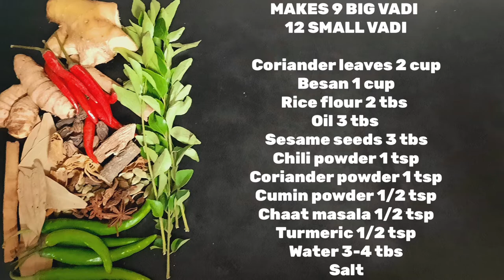How to make Crispy Kothimbir Vadi at home | कोथिंबीर वडी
Kothimbir vadi can be done as steam kothimbir vadi and deep fry crispy kothimbir vadi. This video teaches you how to make the perfect kothimbir vadi recipe. It's a mouthwatering Maharashtrian dish.

Learn how to make a delicious and easy kothimbir vadi recipe with step-by-step instructions.

Coriander is one of the most commonly used vegetables in India and is used frequently in many of our traditional and regional cuisines. It is used as a spice and in cooking. The most commonly used form is cilantro or mint leaves. The seeds and stem of the plant are also used. The seeds are usually used whole and maybe roasted or ground. The stem is often used whole and sometimes boiled. The leaves are used raw or cooked. The seeds are usually used whole and maybe roasted or ground. The stem is often used whole and sometimes boiled. The leaves are used raw or cooked. Coriander powder is widely used in Indian cuisine. You can find it in spice shops and supermarkets.

Our channel is about Vegetarian and Eggless Baking. We cover lots of cool stuff such as  International Vegetarian recipes, eggless cakes, and Baking & cooking Tips & Tricks